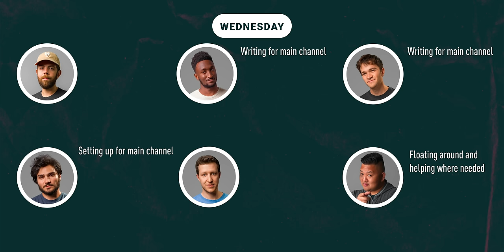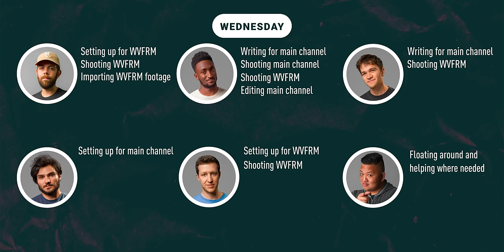Google I/O 2023 Travel Vlog!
The gang goes to Google I/O! We've never sent this many members of the team to an event, and it led to some beautiful and chaotic adventures on the West Coast.

Chapters:
00:00 Intro
02:45 Packing
05:41 YouTube Creator Day
06:08 Travel
08:07 In-N-Out
10:17 Project Starline
12:13 Google I/O
13:17 Starline demos
14:17 Recording Waveform
16:45 Wrap-up

Equipment used in this video and others:
Canon EOS C70
Sennheiser ME 2 lav
PowerDeWise lav
Zoom F8n Pro
DJI Mic

Produced by Miles Somerville
Audio by Ellis Rovin